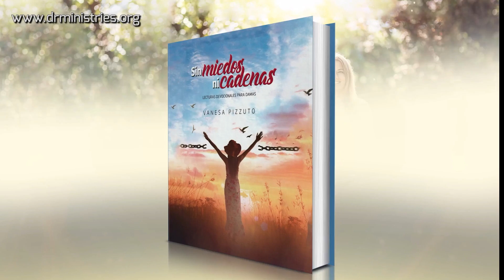Devoción Matutina Para Damas - 31 de Enero del 2022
NOMBRE DEL EXAMEN

"Señálame cualquier cosa en mí que te ofenda y guíame por el camino de la vida eterna" (Sal. 139:24, NTV).

Ayer habló con un amigo y me dijo: “Siento culpa todo el tiempo, por si acaso. Ando con culpa siempre, como en piloto automático”. Él no me habló de sentir verdadero remordimiento o arrepentimiento por un error o un pecado cometido; No. Él se refería a vivir permanentemente bajo un estado de condenación interna, con una sensación de ataque continuo por una conciencia hiperactiva. No cabe duda de que el verdadero arrepentimiento nos libera. La culpa falsa, por otro lado, es una celda. Y aunque tenemos la puerta abierta, no salimos porque creemos que merecemos estar ahí. En El libro de la culpa[El libro de la culpa], el psicólogo cristiano Rob Waller escribe acerca de los prisioneros de la culpa falsa: "Muy pocas veces he encontrado una confirmación entre la gravedad de sus pecados reales y el estado debilitante de sus conciencias. De hecho, pareciera que aquellos que luchan más con la culpa a menudo son los que menos razones tienen para sentirse culpables".

La culpa falsa hace que pidamos perdón por el mismo pecado setecientas veces, o que nos sintamos responsables de cosas que están fuera de nuestro control. Nos roba la identidad de hijas de Dios (o la suspende hasta que “seamos mejores”). Nos aleja de Dios y nos llena de preocupación y miedo. Básicamente, lo que estoy diciendo es que la culpa falsa es un enemigo de Dios. ¡Debemos combatirla! Es importante comprender que sentirse culpable no es lo mismo que ser culpable. Aunque a veces los sentimientos de culpa y la culpabilidad se superponen, no siempre sucede así. Podemos sentirnos culpables porque alguien nos manipula, o porque tenemos expectativas irreales en cuanto a nuestra capacidad como madres o profesionales ("Yo nunca debería...", "Yo siempre tengo que...").

Cuando te sientas tapada por un alud de culpa, acércate a Dios y pídele que te examine: “Señálame cualquier cosa en mí que te ofenda y guíame por el camino de la vida eterna” (Sal. 139:24, NTV). Muchas veces tenemos miedo de orar así porque creemos que recibiremos un juicio condenatorio. ¡Pero esta es una mentira del enemigo! Si realmente hay culpa en nosotras, Dios nos perdonará y abssolverá completamente. Si no la hay, Dios nos guiará por el camino de la vida eterna y nos liberará del peso de una culpa necesaria.

Examina mi corazón, Señor. Libérame de sentimientos de culpa infundados que se interpongan entre tú y yo. Como vivo bajo la autoridad de Cristo Jesús, ¡soy libre de toda condenación!